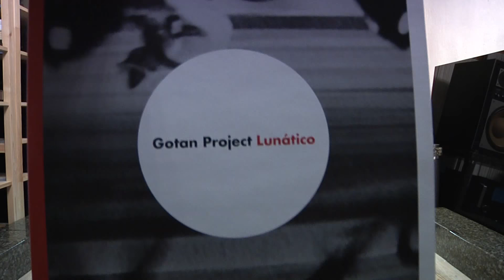Technics SP-10mk2 oldplayer.ru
Technics SP-10mk2

Technics box - SH-10b3,
Technics turntable SP-10mk2,
Technics tonearm EPA-100,
Technics tonearm base SH-10b3,
Technics cartridge EPC-100 mk2,
Technics power supply unit SH-10E,
Technics remote controller SH-10R,